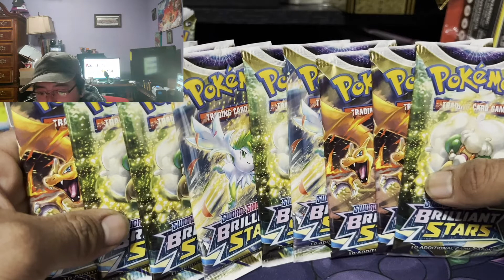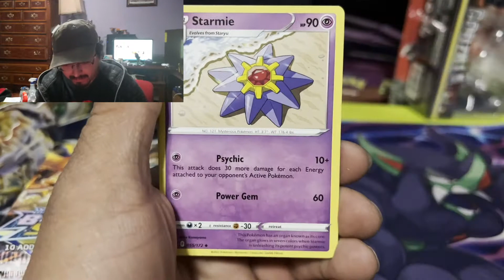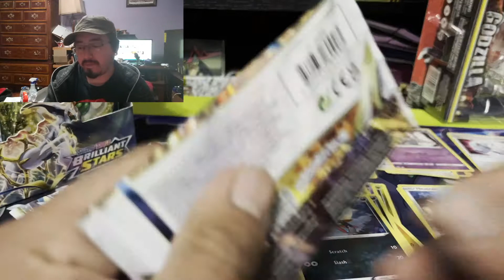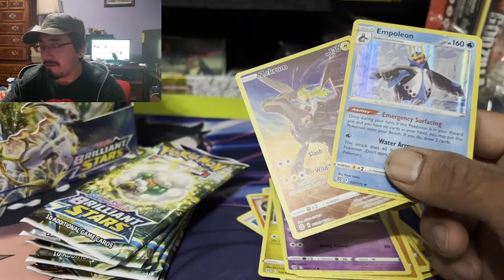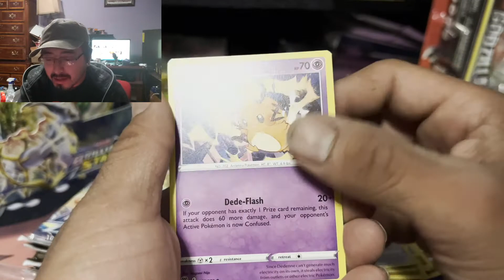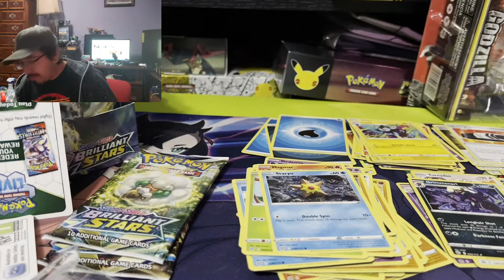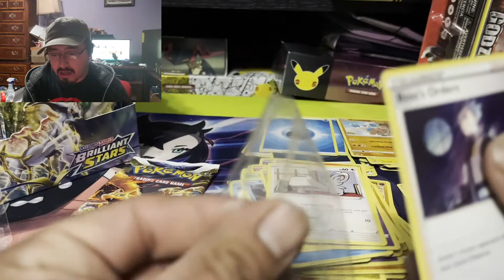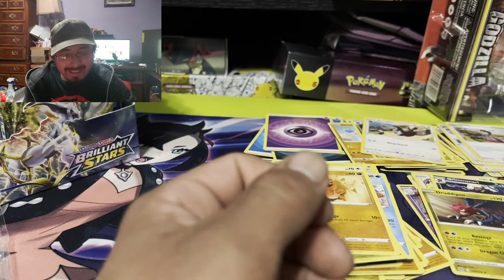GOD BOX OR RESEALED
I opednied this box and the packs are way out of order was this box re sealed or did they just mess up at the pokemon company. Come check out the video and see what we can pull out of these packs.